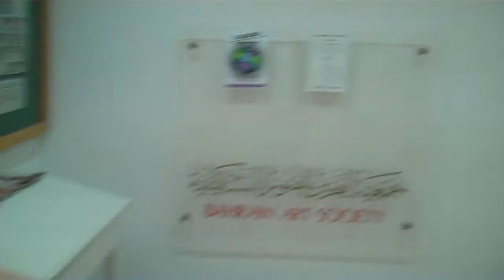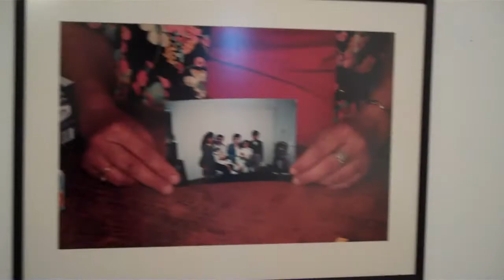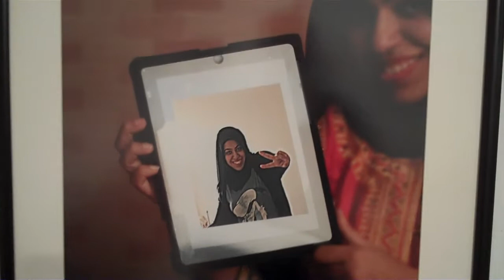Unity through Identity: Esse Quam Videri Muslim Self Portrait Project in Bahrain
US based artist Todd Drake and artists from Manama, Bahrain met for two weeks in May, 2011 to create a series of self portraits that reflect the feelings and thoughts of the wider Bahraini community. The 20 images made in Bahrain where displayed with images made in the US with the help of Todd Drake and Muslim Americans. Through the specifics of individual identities, this show draws together the universal themes of humanity, breaks stereotypes, and points out the power of art to unify all in the shared human experience.